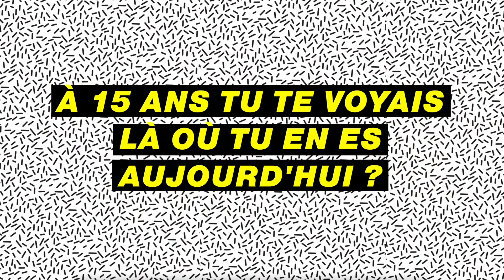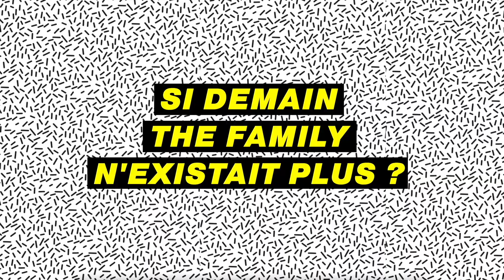OUSSAMA AMMAR : tout savoir sur l'Homme aux plusieurs milliards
« Je rêve de créer une compagnie aérienne qui détruise tout ce qui existe dans l’aérien »

Découvrez en toute transparence le parcours du célèbre co-fondateur de The Family, Oussama Ammar. Ses rêves, sa première boîte, sa pire rencontre… Il se livre surtout, vraiment tout, rien que pour toi dans une nouvelle vidéo Klap 🚀

Dis nous en commentaire qui tu aimerais voir pour de prochains épisodes !

KÖM ⎪ MÉDIA

De la motivation et des good vides tous les jours à 18h30 !

Le but ? Donner la parole à des invité·e·s incroyables à travers des formats canons 👌🏻

Bref, nos invité·e·s se livrent sur tout, VRAIMENT tout ! 😏

Si la vidéo t’a plu, n’hésite pas à nous le faire savoir en mettant un 👍🏻 et un commentaire !

Bisous bisous,

La team KÖM ⚡️